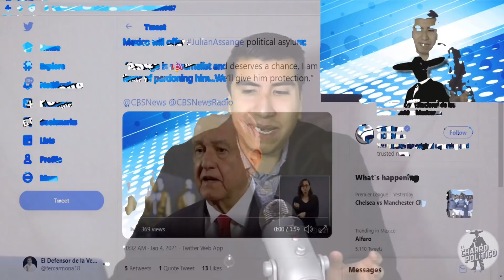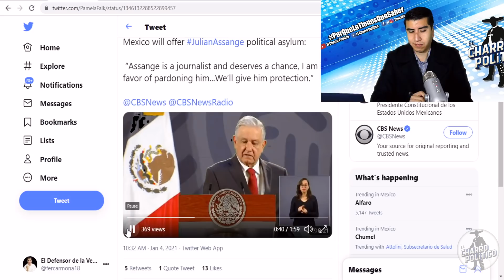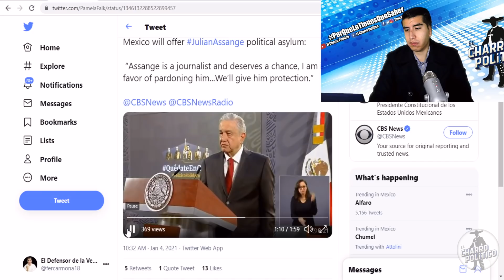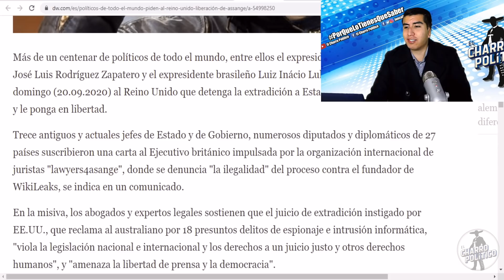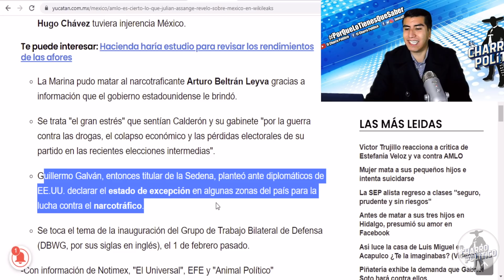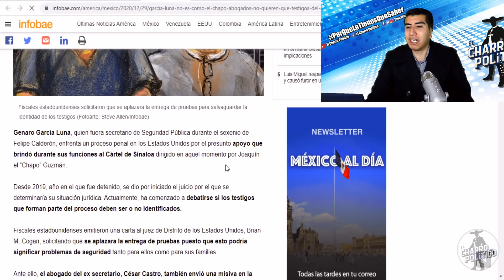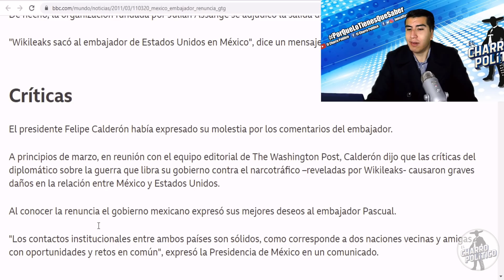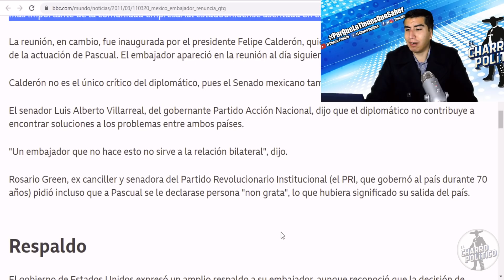¡ESTO ES LO QUE ESTÁ PLANEANDO AMLO QUE HOY PARALIZÓ A LA CASA BLANCA Y LOS CLINTON!